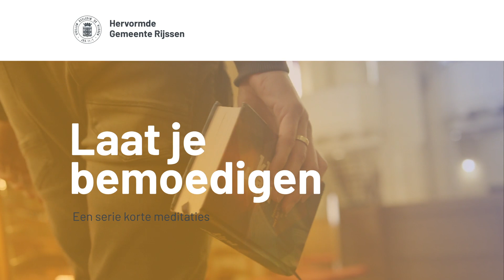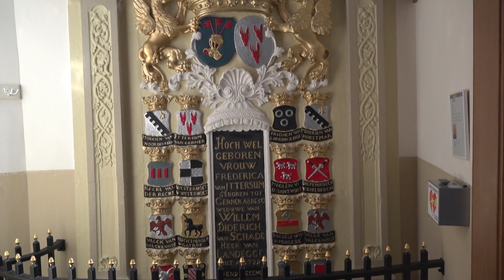05 05 2021 62e uitzending laat je bemoedigen - Ds van het Goor